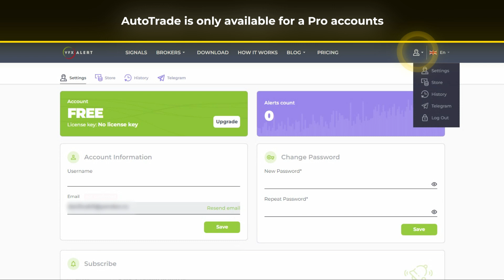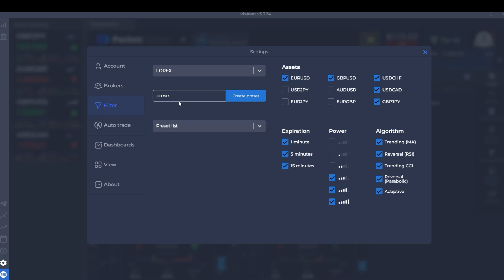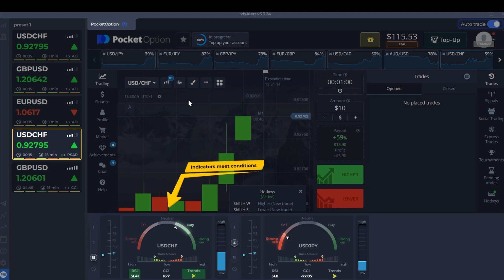How Auto Trade works? | Binary Options Signals!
⚡️How Auto Trade works ?⚡️

🔶Introducing the video tutorial on how vfxAlert Auto Trade works.

👍Connect with a Pocket Option broker.

Trading online is associated with a high risk of capital loss. We strongly advise traders to carefully consider their financial situation and trading experience before engaging in online trading. You should never invest more money than you cannot afford to loss. Before trading in complex financial product please ensure to understand the risk involded.

vfxAlert
Auto Trade
Pocket Option
binary options
Pocket Option broker
auto trading
manual trading
additional profit
summary analysis
trading tutorial
Auto Trade tutorial
Binary Options Signals